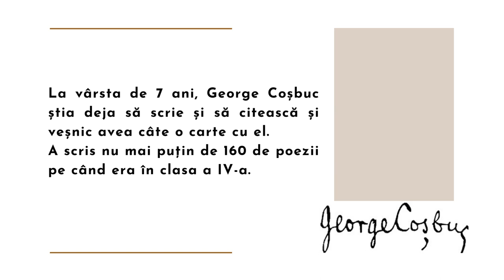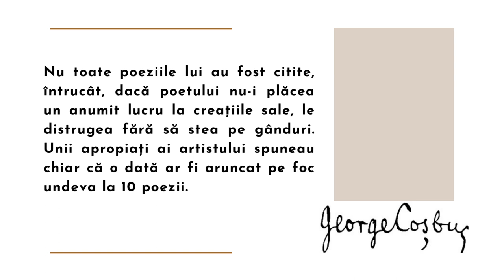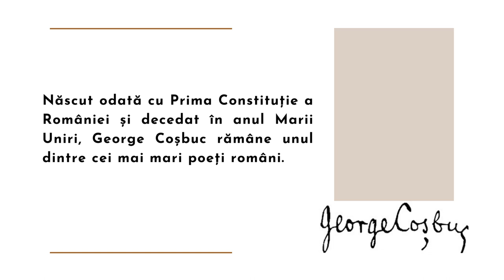Tot ce nu știați despre George Coșbuc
Suntem siguri că de cele mai multe ori căutăm cărțile după recomandări, coperți, notorietatea autorului, ceea ce nu e rău, însă câți dintre noi caută și informație personală despre autor? Câți dintre noi ar dori să afle de unde a pornit un scriitor și ce drumuri a străbătut până și-a dus cuvântul departe.
Am cutreierat și noi cărțile din colecțiile bibliotecii noastre, internetul și nu numai și am făcut o selecție din cei mai cunoscuți autori pentru a-i cunoaște din alt unghi!